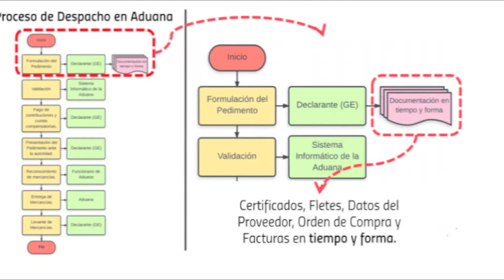Optimizacón de operaciones de importación | Universidad de Monterrey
Proyecto de Evaluación Final de Ingeniería Industrial y de Sistemas
Optimizacón de operaciones de importación en General Electric

Equipo:
Karina Rodríguez González
Ana Edith Elizondo Ramones
Sofía Andrea Sepulveda Marroquín